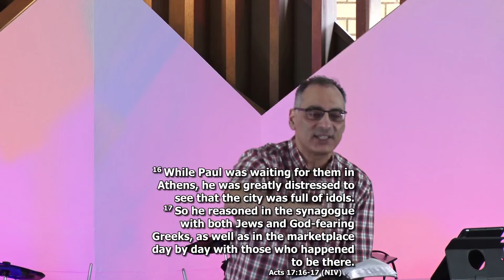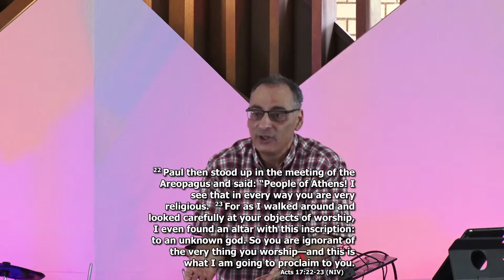Gospel for Today's World